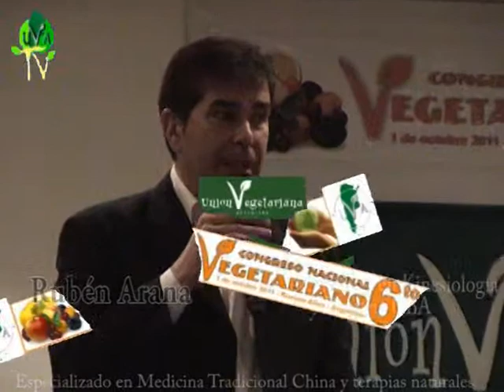Rubén Arana Parte 1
Importancia del Chi Kung y la Medicina China en el vegetarianismo - Rubén Arana, licenciado en Kinesiología y Fisiatría UBA, especializado en Medicina Tradicional China y terapias naturales.
Rubén Arana, un conocedor de la cultura china y los beneficios que brinda para salud y el equilibrio emocional, movilizó a la audiencia con sus ejercicios de Chi Kung e interactuó con el público de forma amable y atrapante.